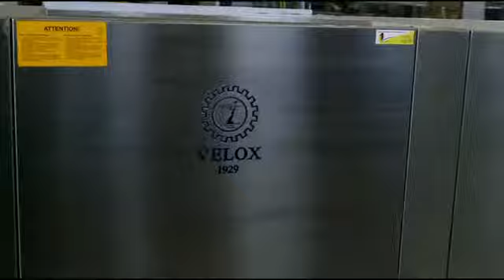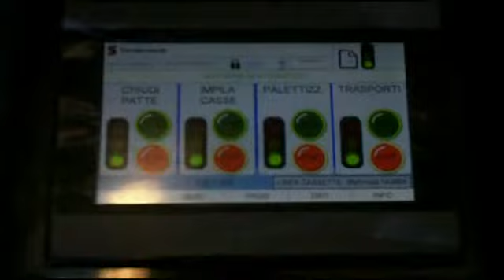Velox Barchitta LCT 54 90 2SOFP- 800 COLLAPSIBLE CRATES/h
LCT 54 90 2 SOF P è un impianto di lavaggio completo di chiudicasse, impilatore e pallettizzatore.
Capacità: 800 pz/h
La gestione di tutto il ciclo senza aggiunta di costi di manodopera.

LCT 54 90 2 SOF P is a  washing plant for crates washing, even collapsible crates, with crate closing systems, piling systems and palletizers.
Productivity: 800 pz/h
Managing the whole washing cycle without labor costs.

LCT 54 90 2 SOF P est a systèmes de lavage  avec ferme caissess, empileurs et palettiseuses.
CAPACITÉ : 800pz/H
La gestion de l'ensemble du cycle sans coûts salariaux supplémentaires.